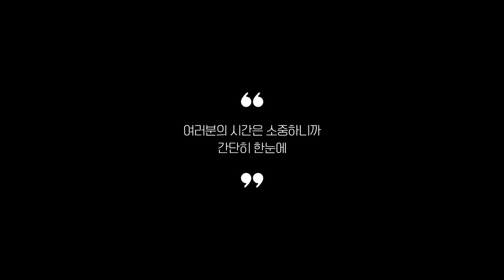리뷰 좋은 55인치TV 추천 2024 Best 5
0:25
5위
TCL 안드로이드11 UHD TV (51만 9천원)

0:37
4위
샤오미 안드로이드11 UHD TV (39만 9천원)

0:48
3위
TCL QLED 게이밍 TV (79만 9천원)

0:59
2위
삼성전자 4K QLED TV (96만 1천원)

1:11
1위
LG전자 울트라HD TV (78만 9천원)